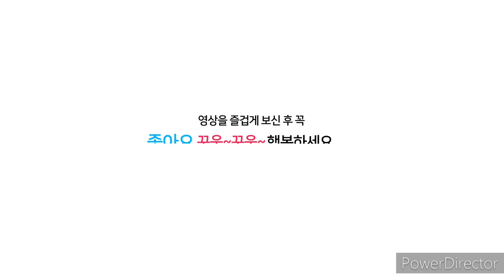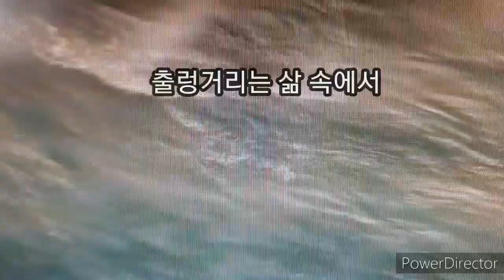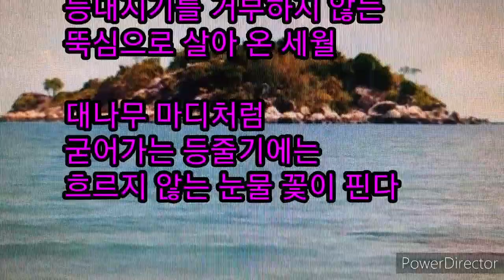아버지의 섬 Father's island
이 시대 아버지의 무게